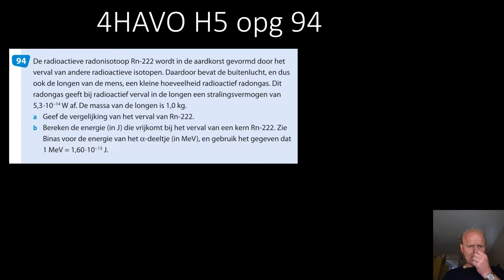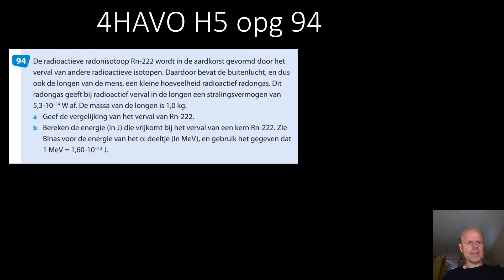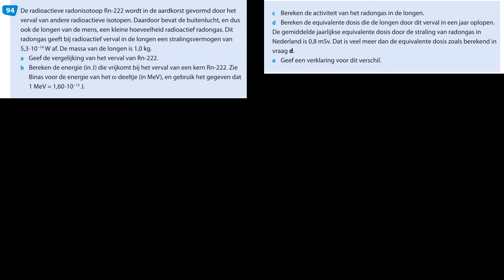4HAVO H5 opg 94